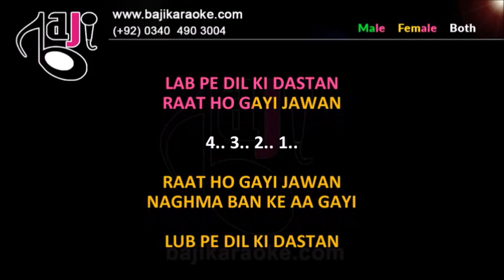Raat Ho Gayi Jawan - Karaoke With Lyrics - Kausar Parveen & Salim Raza - Sabira 1956 - Bajikaraoke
We recreate karaoke tracks of Pakistani, Bollywood, Bangla and other languages songs of all types. Our karaoke tracks are exactly like original songs and much better quality than the original. 𝗞𝗔𝗥𝗔𝗢𝗞𝗘 𝗗𝗢𝗪𝗡𝗟𝗢𝗔𝗗 𝗟𝗜𝗡𝗞

Karaoke Music – Raat Ho Gayi Javan

Album \ Film – Sabira 1956

Sung By – Kausar Parveen & Salim Raza

Lyricist – Tufail Hoshiyarpur